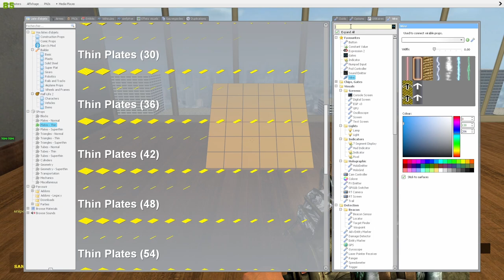Tuto Wiremod RT Caméra